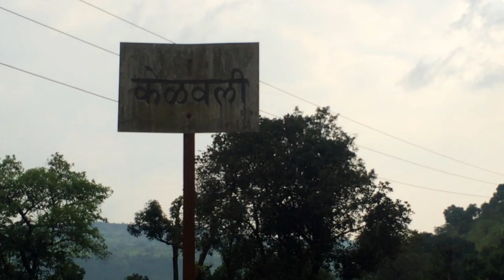Kelavali Waterfall | Must Visit Place | Satara